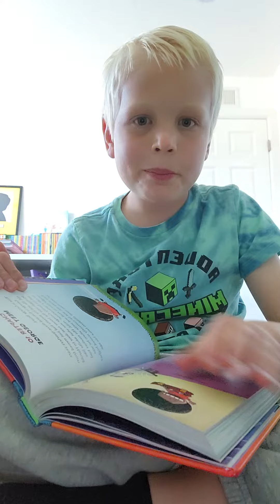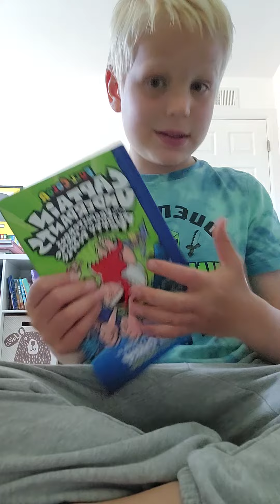The 6th grade people in captain underpants book 9